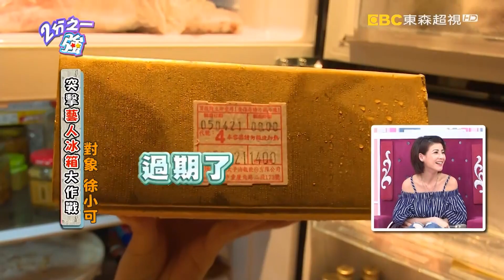意想不到的生活戰場！男女之間的冰箱大戰？！ 徐小可 夏語心 20160630 一刀未剪版 2分之一強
藝人：徐小可、夏語心、撒基努、洪素卿
外國型男：夢多、法比歐、賀少俠、金旼哉、佩德羅、柯帝斯

小小的一個冰箱，竟是家中的男女戰場？！為了解開爭端，製作單位特搜現場神秘人物的冰箱、究竟會發現什麼稀奇古怪的東西呢？完美人妻徐小可最恨老公亂買亂冰，不喝的啤酒佔去食物空間、最後拿來洗地板？！金旼哉委屈訴苦，心愛的泡菜被老婆嫌棄，害他思鄉好想哭？！佩德羅的嬉皮父母，自製乳酸菌竟像腐敗物和尿瓶？！夢多被女友陷害，開心吃冰一看竟過期5年？！到底神奇的冰箱裡，還會藏著哪些詭異物件？！冷凍庫真的是萬年保險箱嗎？精彩內容請鎖定晚間11:00《二分之一強》！